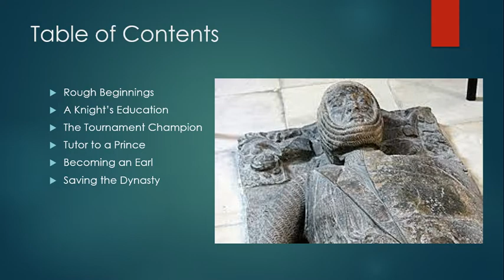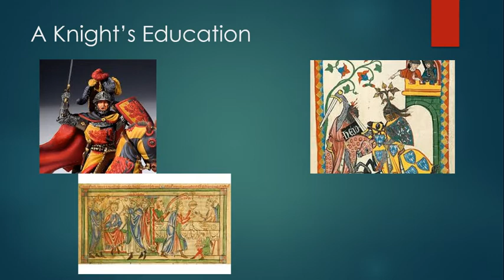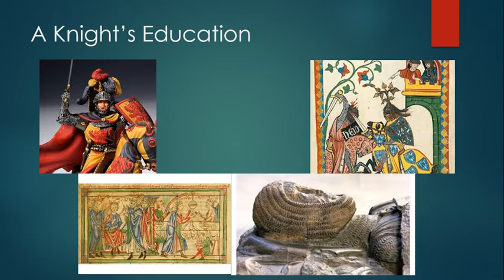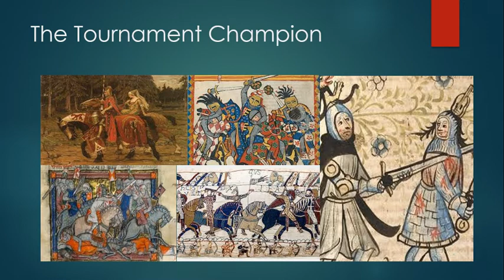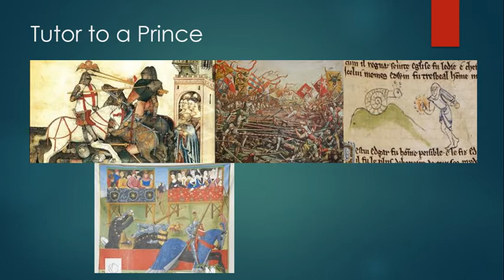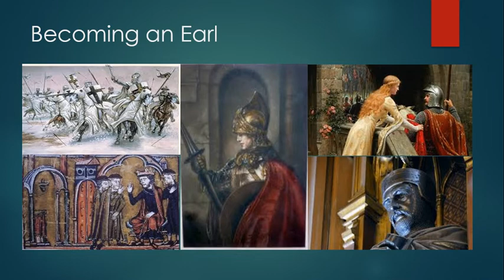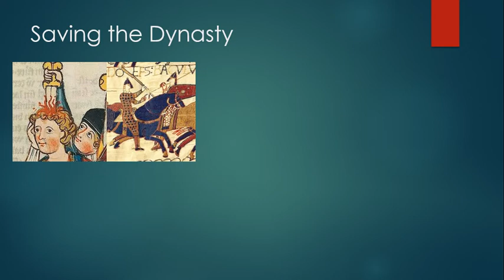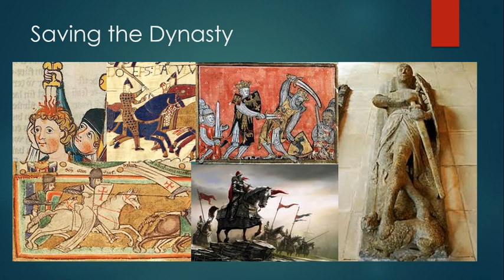The Greatest Knights: William Marshal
Hailed as "the flower of chivalry" and "the greatest knight," William Marshal underwent a remarkable journey in life. Starting off as a penniless tournament fighter, he eventually became one of the most powerful men in England. But could he survive a civil war started by one of the worst kings in history?